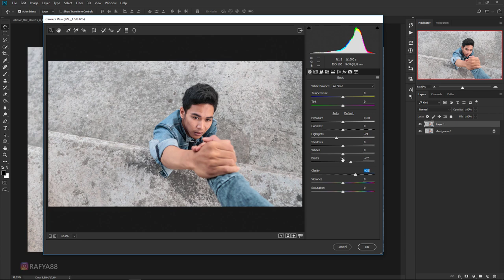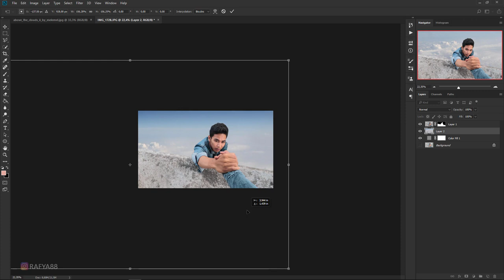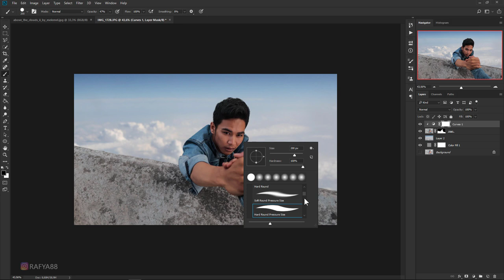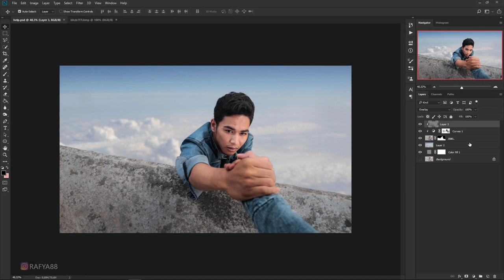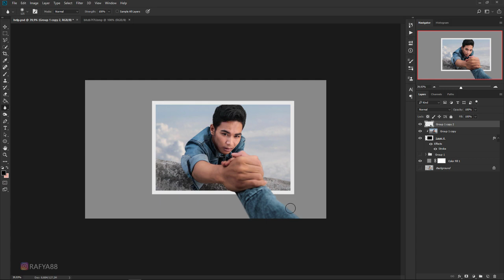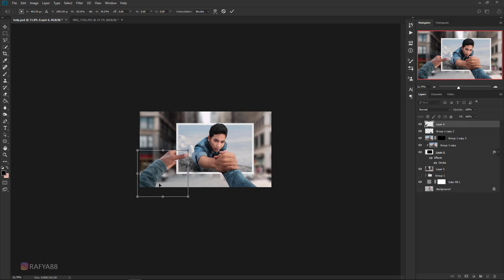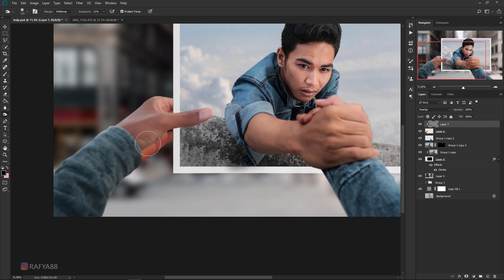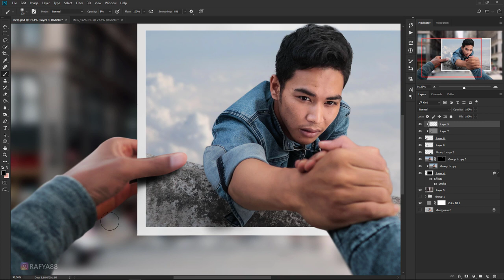Pop Out Photo Effect ▪️ Photoshop Tutorial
how to make pop out photo effect in photoshop cc 2018.